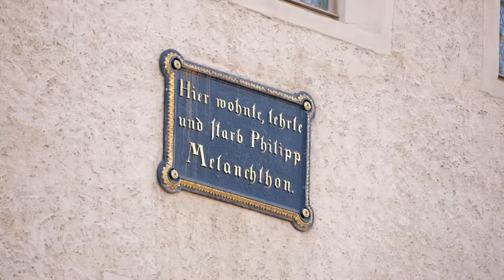IMAGE VIDEO LUTHERSTADT WITTENBERG new edition 2018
In 1996, UNESCO simultaneously granted four locations in Lutherstadt Wittenberg the title ‘World Heritage Site’. Largely undamaged during World War II, world history is able to live on in this Renaissance town at the homes of Luther, Melanchthon and Cranach. Anyone looking from the direction of the famous Elbe meadows towards the silhouette of the town today will see the unchanged towers of Castle Church (Schlosskirche) and Town Church (Stadtkirche). Both have shaped the townscape since Luther’s time when Wittenberg gained its world-historical importance, which continues to have an impact today. Conference and convention facilities have been created in the historical walls. New venues provide room for cultural events, while new educational establishments satisfy the growing need for continuing and further education. Wittenberg retains the
character of a town of culture with historical roots reaching back to the time of the Reformation in the 16th century. Since this time, life here has been shaped by an atmosphere of tolerance and discourse. The town is located at the heart of Germany, with
excellent transport links to major cities such as Berlin, Leipzig and Halle. Surrounded by a unique natural and cultural landscape,
Lutherstadt Wittenberg offers its residents a distinctive place to live. Thanks to a stable economy, a growing number of people are
finding training, job opportunities and career prospects here. Once the ‘Rome of the North’, today it is a cultural and historical gem with great economic potential. Let this brochure guide you through our town – and who knows, perhaps you’ll also be seduced by Lutherstadt Wittenberg!